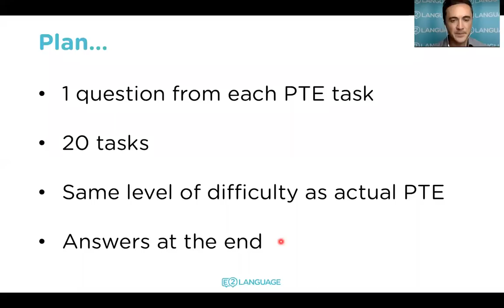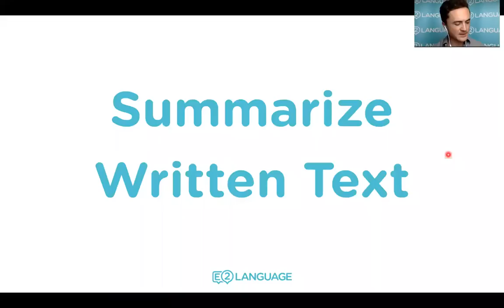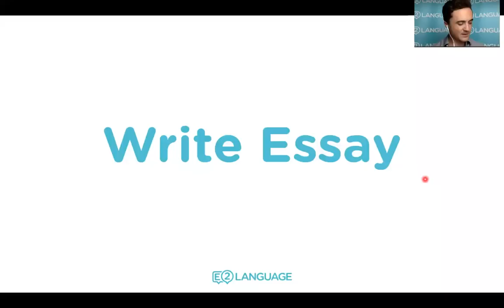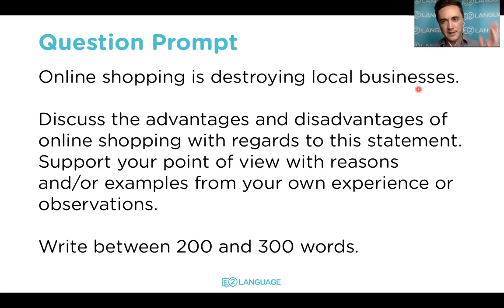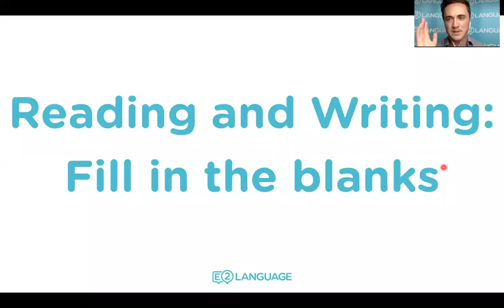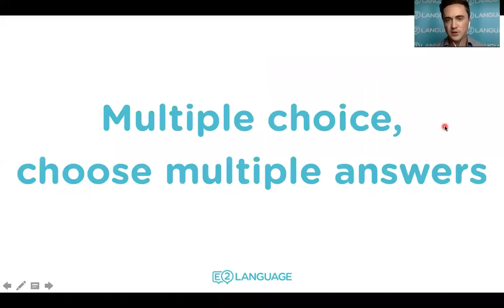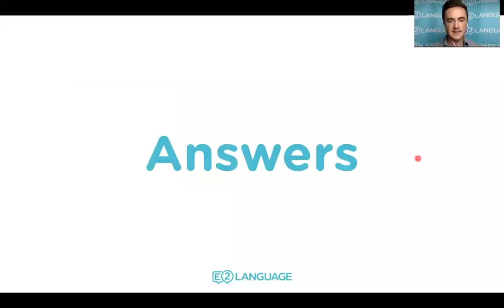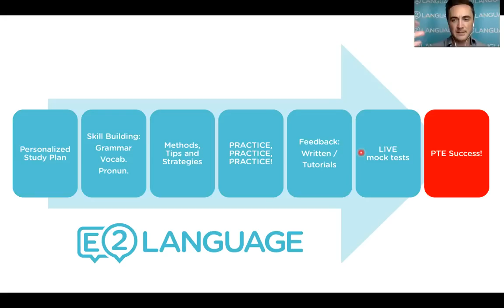LIVE Full PTE Academic Mock Test with Answers: #1 with Jay!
Come along each week to our LIVE online PTE Mini Mock Test! will walk you through all 20 PTE Academic tasks, giving you the opportunity to test your skills - or try your luck!

We'll cover PTE Speaking, PTE Writing, PTE Reading and PTE Listening. Jay will describe each task, give you some super hints and provide you with the answers at the end. Go ahead and give the PTE a go!